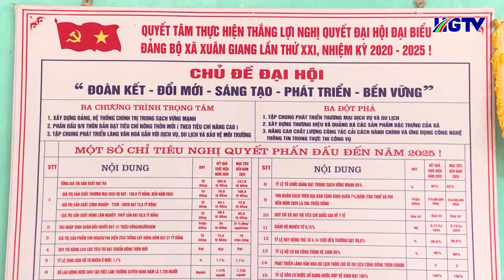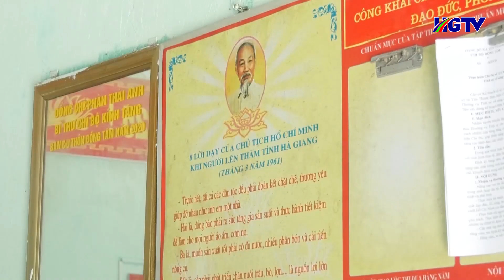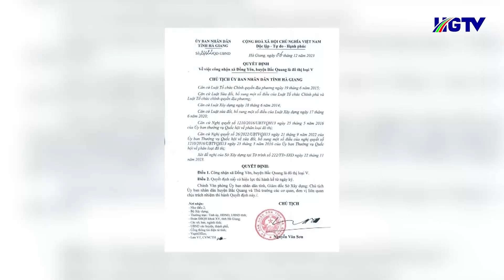Thời sự trưa Hà Giang - Ngày 10/12/2023